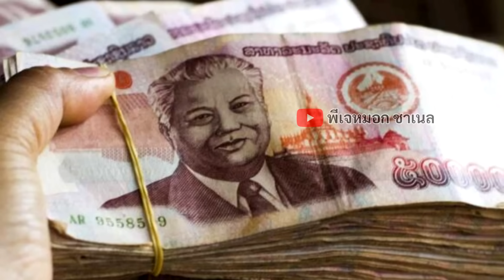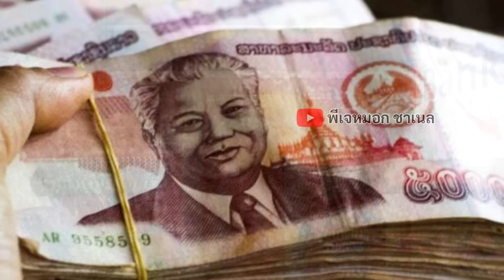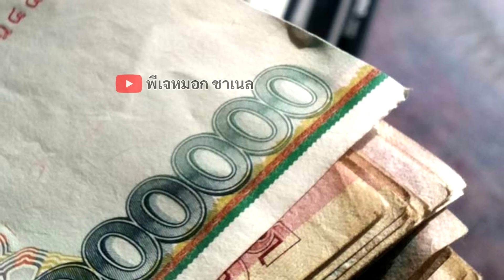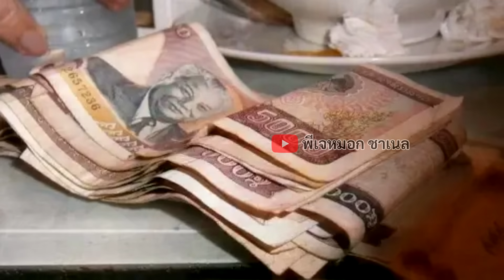ลาวเสี่ยงล้มละลาย!! หลังสื่อต่างชาติพบช่องโหว่เศรษฐกิจจำนวนมาก (หนี้ท่วมประเทศ)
เมื่อสื่อต่างชาติรุมวิเคราะห์สถานะการณ์วิกฤตเงินเฟ้อของ สปป.ลาว ที่มีแนวโน้มพุ่งขึ้นสูงอย่างต่อเนื่อง
ที่มา ::